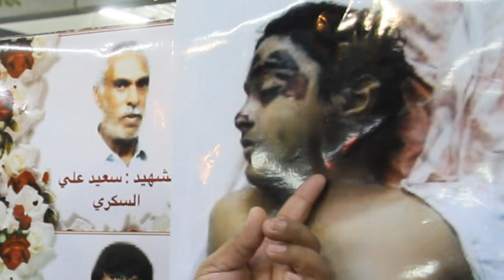والد الشهيد سيدهاشم يعرف بإبنه في معرض الثورة البحرينية في كربلاء المقدسة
والد الشهيد سيدهاشم سعيد يعرف بإينه الشهيد سيدهاشم في معرض الثورة البحرينية الذي اقيم في مدينة كربلاء المقدسة بالعراق في أيام زيارة الأربعين 1435 هـ , حيث يذكر بأن الشهيد سيد هاشم قد استشهد بعد قمع قوات النظام الخليفي فعالية اللحضة الحاسمة في جزيرة سترة جنوب العاصمة المنامة